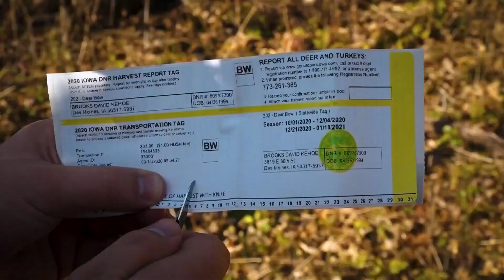3 Cruising Bucks, 3 Filled Tags | CHASING NOVEMBER SEASON 6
E13: 3 Cruising Bucks, 3 Filled Tags | CHASING NOVEMBER SEASON 6

Brooks Kehoe intercepts a stud Iowa buck while out cruising. Elliot Schellpfeffer punches a tag on a great Wisconsin buck. Darin Holman shoots his first buck on his new Iowa farm.